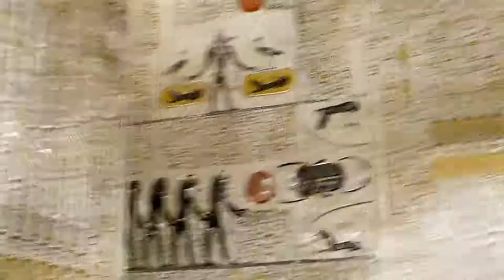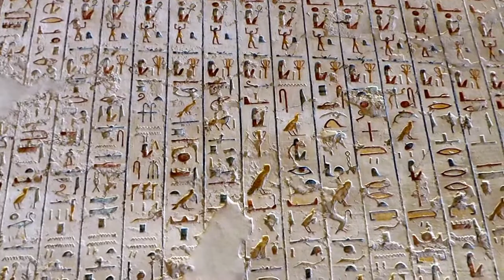The oldest music - Egypt Valley of Kings, Ramesses VI+IV 2018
Egypt Valley of Kings, Ramesses VI+IV 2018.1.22
Stabilized, autofix
Oldest music: Hurrian Hymn No.6 - 3400 years old
played by Brayden Olson, Interpretation of R. J. Dumbrill
also known as the Hurrian cult hymn, A Zaluzi to the Gods, h.6